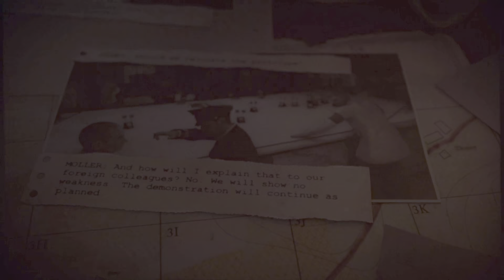Sniper Elite 5_war factory part 5